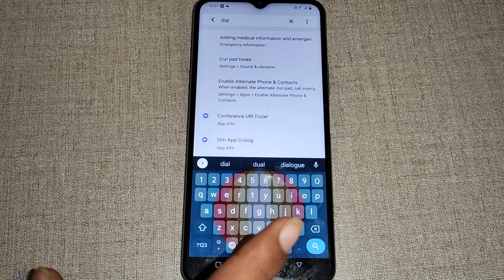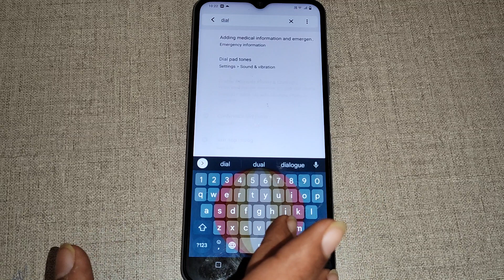Vivo T1x me dial pad tone on off kaise kare,how to on off dial pad tone Vivo T1x